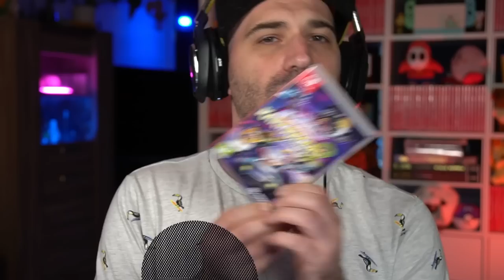IS SPONGEBOB RACE KAMPIOEN ?!?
Is Spongebob de echte race kampioen? Gaat Spongebob de races winnen in Nickelodeon Kart Racers Grand Prix 2?